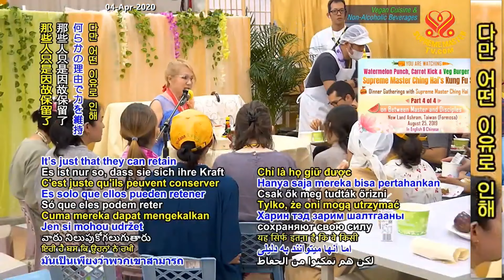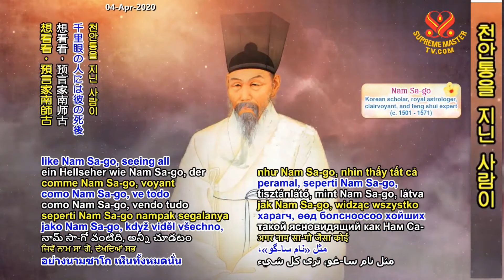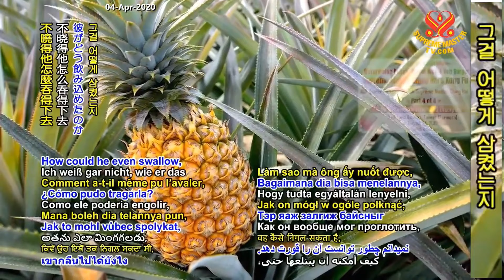(P. 4/4) Supreme Master Ching Hai’s Kung Fu Story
Supreme Master Ching Hai's lecture at New Land Ashram, Taiwan (Formosa), June 22, Jul 17 , Jul 20, Aug 4  and Aug 25 2019.